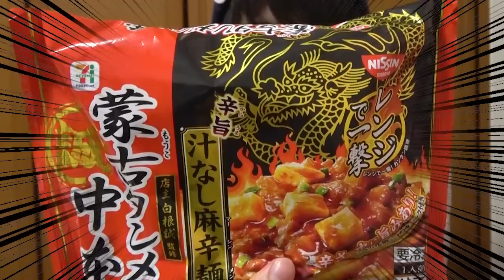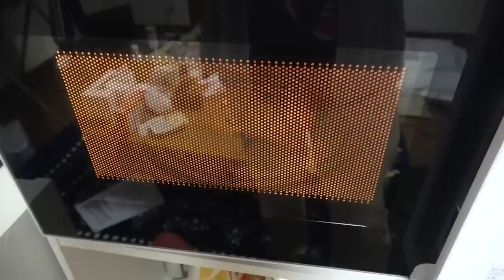家でしかすすれない蒙古タンメン中本を激辛ですする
〒165-0027
東京都中野区野方5-7-17　K-FLAT102
SUSURU宛　まで！

■業務連絡■
まで！